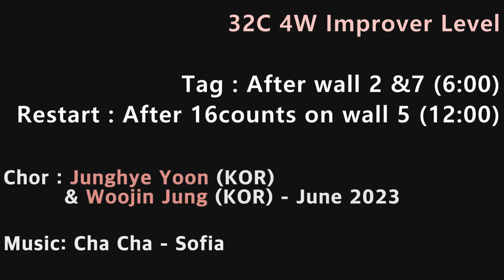Sofia Cha Line Dance (Improver :Junghye Yoon & Woojin Jung) - Demo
Count : 32
Wall : 4
Level : Improver
Choreographer : Junghye Yoon (KOR) & Woojin Jung (KOR) - June 2023

*  영상반
목 : 3시 ~ 5시 팀 써니
금 : 1시 ~ 2시 팀 카멜리아
화 : 1시반 ~ 2시반 팀 히어로 (임영웅 작품만~영웅시대 오세요~~)